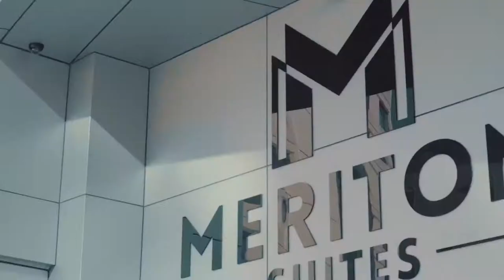Lunga & Buhle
Wedding of Lunga & Buhle

While we await the groom's music piece to go behind their video, enjoy a taste of what went down before the wedding.